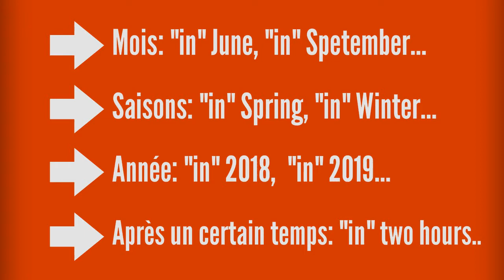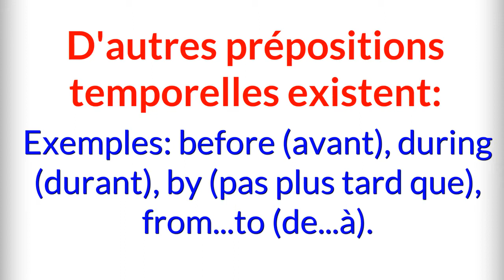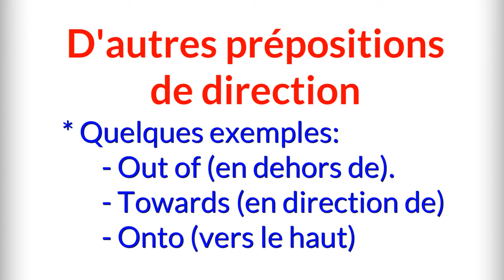Les prépositions en Anglais / Prepositions in English